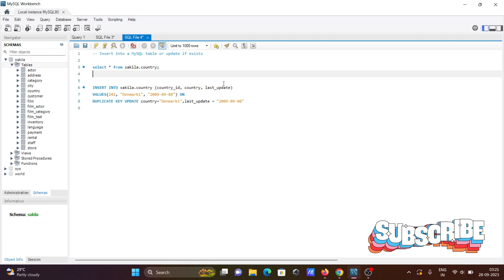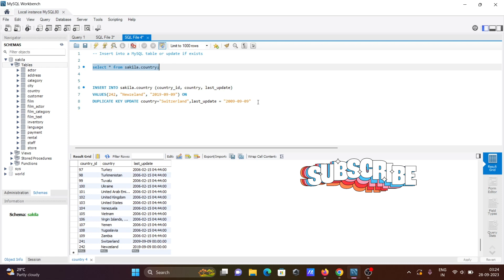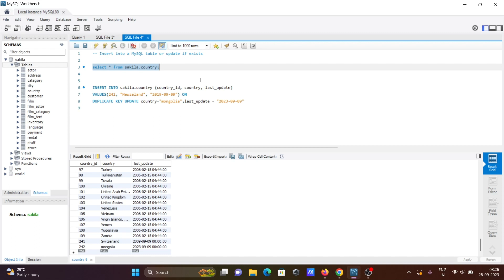If exists then update else insert - mysql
Insert into a MySQL table or update if exists
Insert into a table or update if exists MySQL
Update Record if It Exists Else Insert It in the MySQL Table
Update else insert in mysql
Update else insert in mysql oracle
Update else insert in mysql java
Update else insert in mysql example